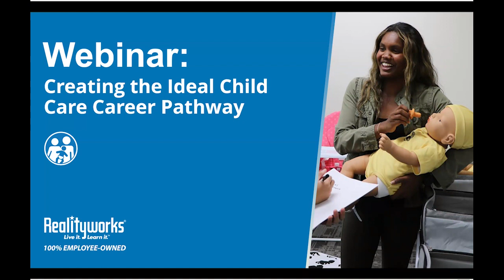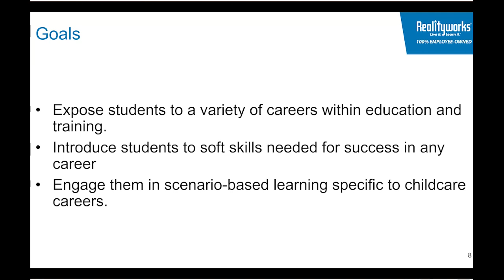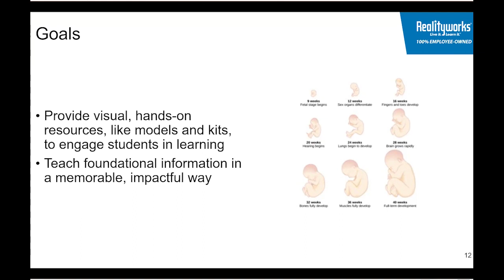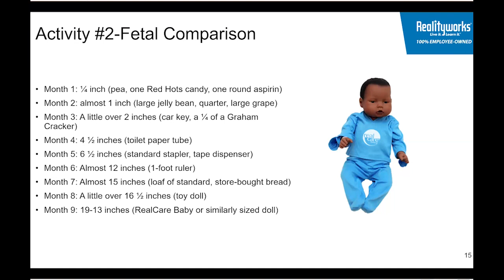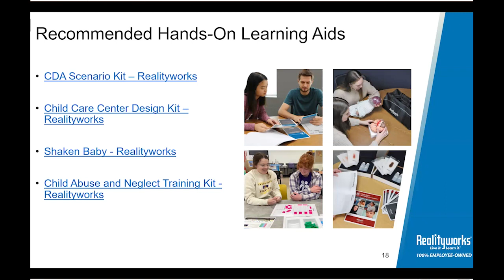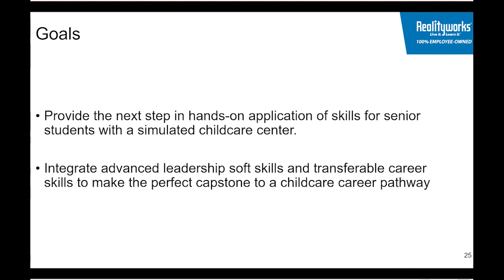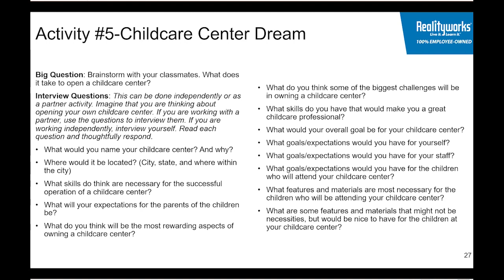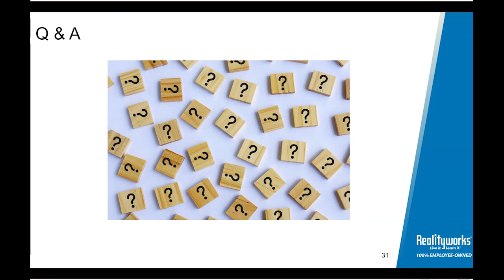Creating the Ideal Child Care Pathway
Realityworks’ child care career training solutions feature immersive, hands-on tools for future childcare professionals and engage students in childcare career exploration. Senior FCS Product Manager, Denise DuBois, will outline our very best products and programs for creating a child care career pathway. Participants will walk away with a blueprint for a five course pathway with a template for integrating our hands-on resources to ramp up student engagement.